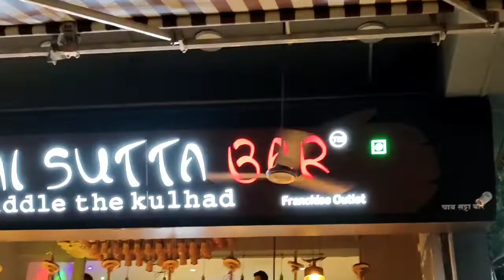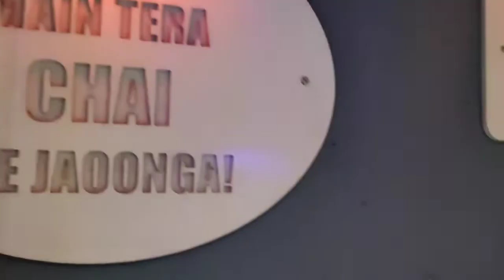VISTED CHAI SUTTA BAR , MUMBAI I SAI COLLECTION VLOGA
Sai Collection Vlogs

By
Rishab Gupta